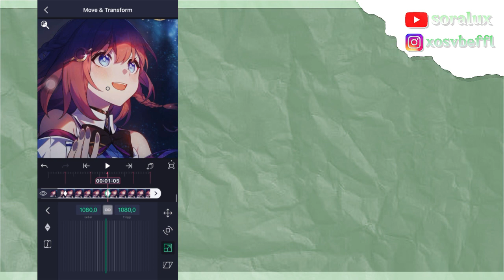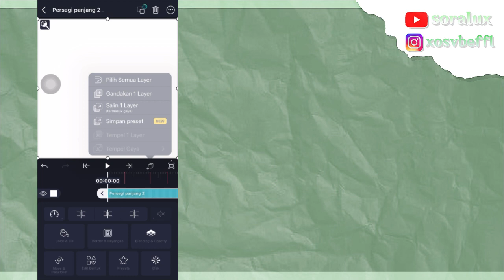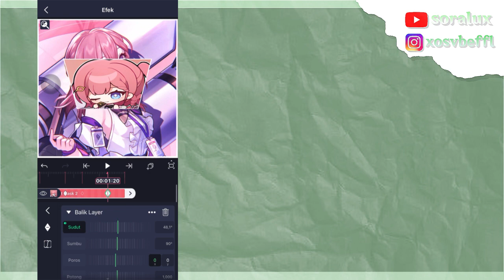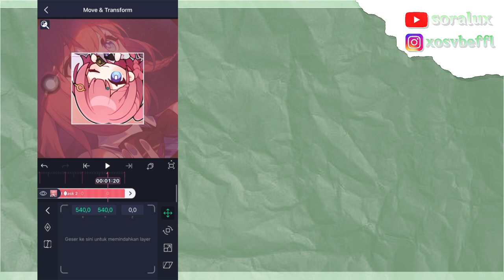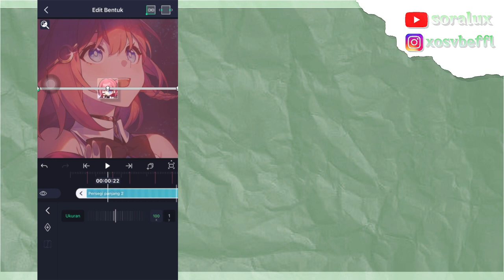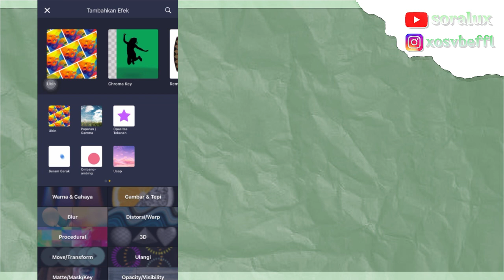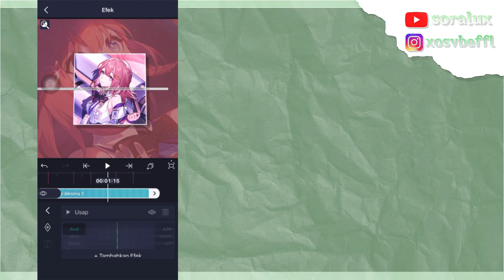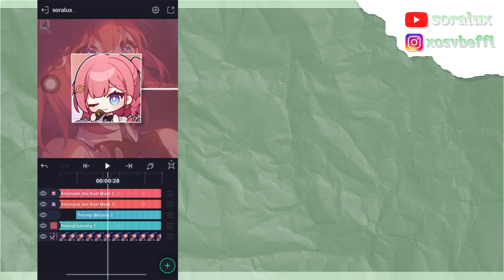CREATIVE TRANSITION #14 (+Tutorial) | ALIGHT MOTION